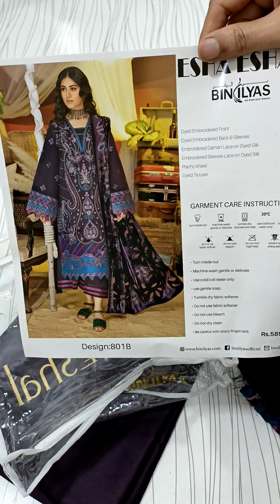Plachi valvet dupatta embroidered kotrai linen pakistani suits winter 03102921270 whatsapp order